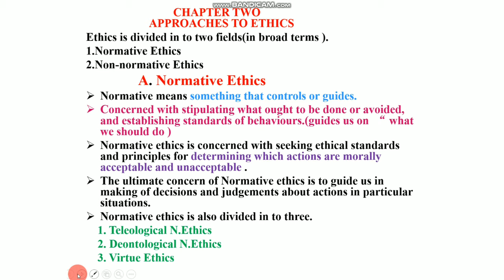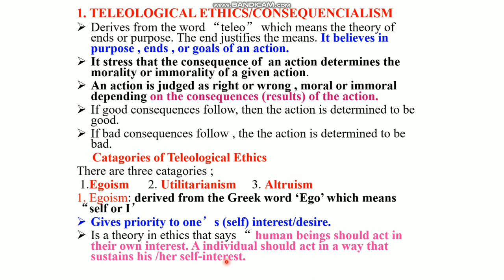CIVICS FOR FRESHMAN CHAPTER TWO PART 1, MORAL AND CITIZENSHIP COURSE TELEOLOGICAL ETHICS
MORAL AND CITIZENSHIP CHAPTER 2 PART 1, ABOUT TELEOLOGICAL ETHICS (CONSEQUENCIALISM) AND ITS CATAGORIES EGOISM, UTLITARIANISM, AND ALTURISM.
 IF YOU OUR PPT YOU CAN GET ON OUR TELEGRAM CHANNEL.

ለአካውንታችን አዲስ ከሆናችሁ ሰብስክራይብ በማድረግ ቤተሰብ ይሁኑ ስራችንን ከወደዳችሁት ላይክ ሼር በማድረግ አበረታቱን።